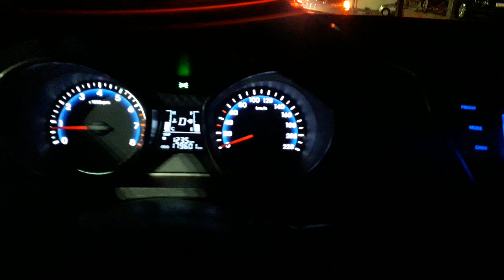Dirigindo na C Costa em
Adquira seu número da ação entre amigos

Envie seu video aqui
Grupo do telegram:

Conheça a música "vou me desprender de tudo",video gravado no programa "noite com os adoradores na RIT ,música que gravei em parceria com a cantora "Leidy Candeias.